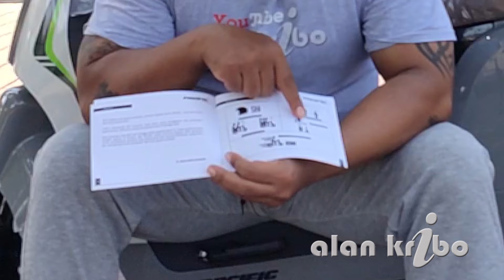Sepeda Listrik SKELETON GX Sparepart Banyak Garansi Tertulis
*TERIMA KASIH KEPADA :*
- Team seroja elektrik Denpasar
- Eko
- Desi
*TOKO SELIS SPAREPART & SERVIS;*
*Seroja Elektrik* Jl Ayani Utara no 444 Denpasar

*Belikan Kopi Alan Kribo disini ;*
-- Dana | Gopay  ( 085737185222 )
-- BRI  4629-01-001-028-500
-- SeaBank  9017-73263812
Toko Alan Shop ;
*KUNJUNGI JUGA CHANNEL ;*
1, Jangan Merokok
2, Kurangi Alkohol
3,Jauhi Narkoba
4, Lakukan olahraga
5, Atur pola makan
6, Jangan lupa bahagia
" Salam Sehat luar Dalam "